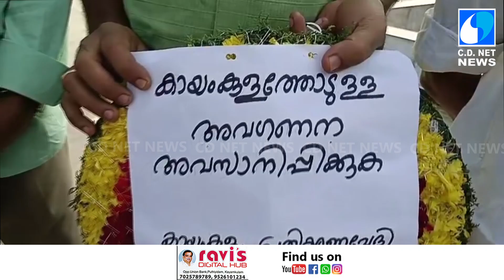കായംകുളം ജനകീയ പ്രതികരണവേദി വാര്‍ഷിക ദിവസം പദ്ധതി പ്രദേശത്ത് റീത്ത് വെച്ചു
2019 ഫെബ്രുവരി 25 ന്  മുഖ്യമന്ത്രി ഉദ്ഘാടനം ചെയ്ത കായംകുളം കായലോര ടൂറിസം പദ്ധതിയും അര്‍ത്തിച്ചിറ ടൂറിസം പദ്ധതിയും 5 വര്‍ഷമായിട്ടും പ്രവര്‍ത്തനക്ഷമമല്ലാത്തതില്‍ പ്രതിഷേധിച്ച് കായംകുളം ജനകീയ പ്രതികരണവേദി  വാര്‍ഷിക ദിവസം പദ്ധതി പ്രദേശത്ത് റീത്ത് വെച്ചു